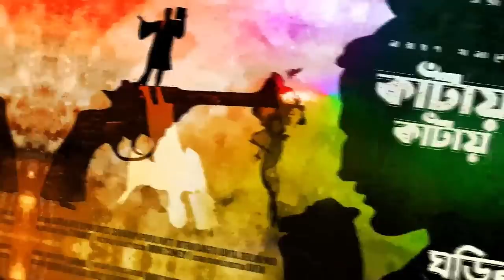RadioMilan | অ-আ-ক খুনের কাঁটা পর্ব ২ | কাঁটায় কাঁটায় | Narayan Sanyal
অ-আ-ক খুনের কাঁটা পর্ব ২
কাঁটায় কাঁটায়
Writer - Narayan Sanyal
ACTORS : SAYAN , AVIK , DIPAK , RWITI , ROTHIN , SROTA , APURVA , DEBLINA , SANGITA , MOU , KUNTAL , SANJAY , CHINMOY , PRASANTA , SHAON
RADIO ADAPTATION : CHINMOY
POSTER & PUBLICITY DESIGN : DIVINE COMEDY
SOUND DESIGN & DIRECTION : SAYAN
SPECIAL THANKS : MOU SANYAL

This channel is the official youtube channel of the Radio station . You will find our audio stories in this channel. Long live literature . This is the tagline of this channel .. keep these words in your heart in case you are a literature lover.

RadioMilan
Radio Milan audio story
Radio Milan
bengali audiobook
bengali movie
suspense thriller
twist ending